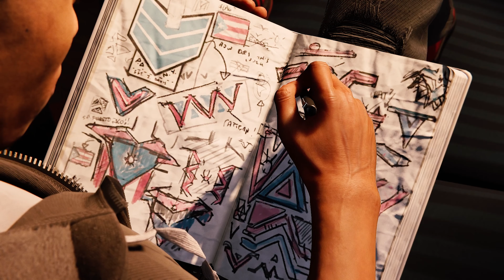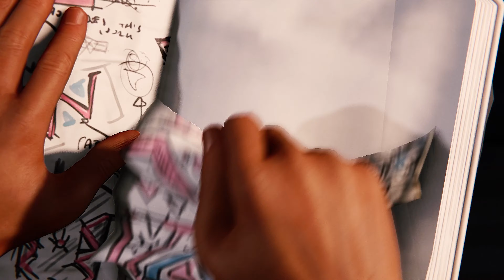SPIDER-MAN MILES MORALES Gameplay walkthrough PART-5 - RECONNECTING & TIME TO RALLY [4K 60FPS]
Description-
Missions-
RECONECTING-
Phin and Miles lift up a grate that has a hidden time capsule underneath. Both forget the combination, Miles thinks back to when he, Phin and Rick were in that same spot. He remembers it to be the Fibonacci sequence. The box opens and it's the reward that Phin and Miles received for their energy converter invention.
Miles is still concerned for Phin he asks her why they lost touch, Phin still refuses to explain, so Miles wants to put an end to the dishonesty between them the next time they see each other.

TIME TO RALLY-
The missions beings with Miles and Ganke Lee attending his mother's campaign rally against Roxxon. The rally is interrupted by the Tinkerer, and claims that Simon Krieger is a killer. The Underground reveal themselves and are ready to stop the Roxxon Plaza from ever opening, a fight between Roxxon guards and Underground members begin. Miles swings away and is ready to take down The Underground.